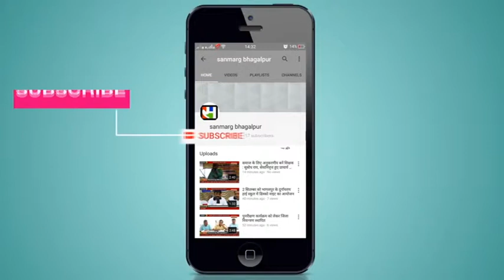नव वर्ष के आगमन को लेकर पुलिस ने चलाया रोको-टोको अभियान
भागलपुर : भागलपुर के एएसपी विनीत कुमार और सिटी डीएसपी राजवंश सिंह के नेतृत्व में पुलिस बल ने नए साल के आगमन को लेकर 31 दिसंबर की देर रात शराबियों के खिलाफ रोको टोको अभियान चलाया। इसमें स्टेशन चौक समेत शहर के कई इलाकों में यह अभियान चलाया गया। जिसमें स्टेशन चौक से 8 शराबियों को पकड़ कर कोतवाली थाना भेजा गया। जबकि 3 बाइक के साथ एक मारुति कार को भी जब्त किया गया। मारुति कार में सवार लोग शराब के नशे में धुत थे। पुलिस द्वारा चलाये जा रहे इस अभियान को लेकर शराबियों में हड़कंप मचा हुआ था।